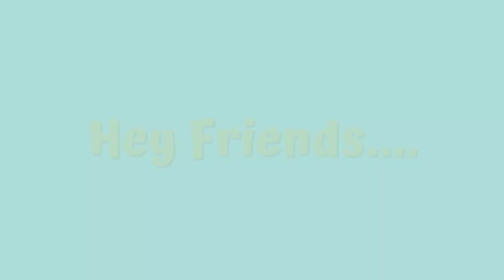NEYOO SCOUT FACE 2 FACE CHALLANGE! SCOUT GETTING MARRIED! NEYO RAID MAVI! WHY SECRET LEFT HYDRA!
NEYOO RAID MAVI! SCOUT GETTING MARRIED! NEYOO REPLY ON JONATHAN SCOUT COMPLETE MATTER! WHY SECRET LEFT.
SCOUT GETTING MARRIED! NEYOO REPLY TO SCOUT ON JONATHAN SCOUT MATTER! RAID MAVI! SECRET LEFT HYDRA?